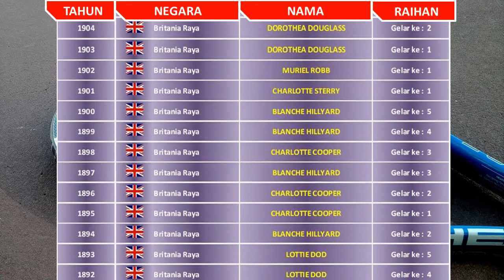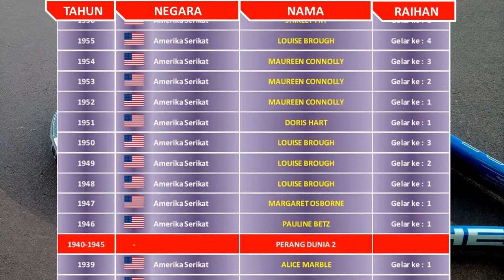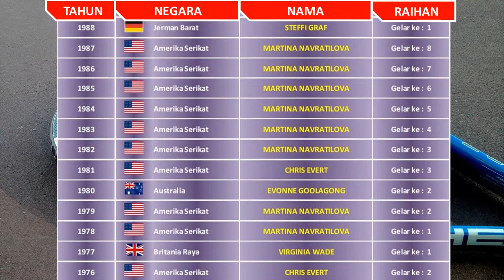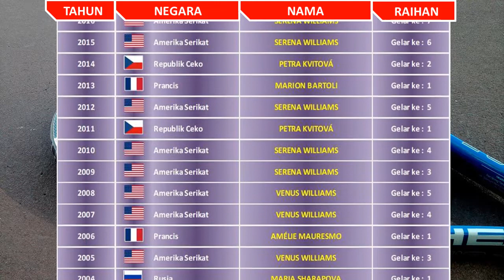DAFTAR JUARA WIMBLEDON TUNGGAL PUTRI DARI TAHUN KE TAHUN - ELENA RYBAKINA JUARA WIMBLEDON 2022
DAFTAR JUARA WIMBLEDON TUNGGAL PUTRI DARI TAHUN KE TAHUN - ELENA RYBAKINA JUARA WIMBLEDON 2022 Mengalahkan Ons Jabeur